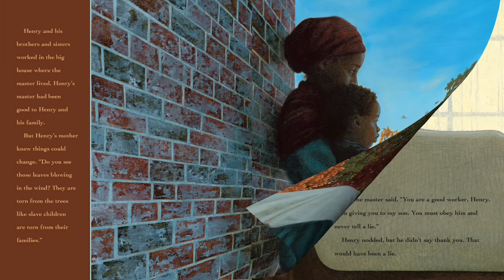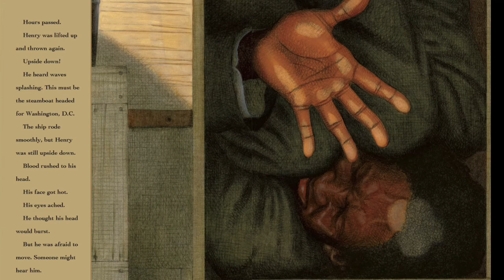Kids Book Read: HENRY’S FREEDOM BOX by Ellen Levine| Black History Month Stories for Kids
Book title: HENRY’S FREEDOM BOX by Ellen Levine; Illustrated by Kadir Nelson
A stirring, dramatic story of a slave who mails himself to freedom by a Jane Addams Peace-Award winning author and a Coretta Scott King award-winning artist. Henry Brown doesn’t know how old he is. Nobody keeps records of slaves’ birthdays. All the time he dreams about freedom, but that dream seems farther away than ever when he is torn from his family and put to work in a warehouse.

Henry grows up and marries, but he is again devastated when his family is sold at the slave market. Then one day, as he lifts a crate at the warehouse, he knows exactly what he must do: He will mail himself to the North. After an arduous journey in the crate, Henry finally has a birthday—his first day of freedom